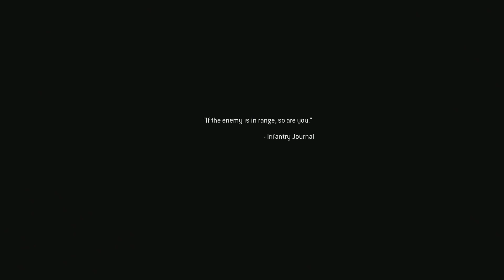Call of Duty 4: Modern Warfare Remastered - Veteran - Blackout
Call of duty 4 Lets Play!